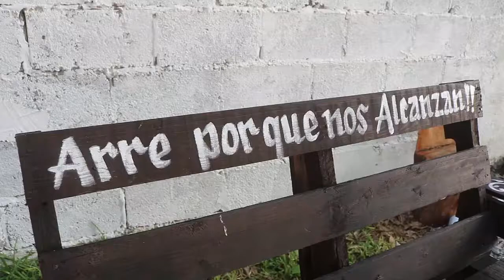3er. Parte 16 Años de YEHIMI y NATALIA Las Antonia Bustamanete Tamaulipas